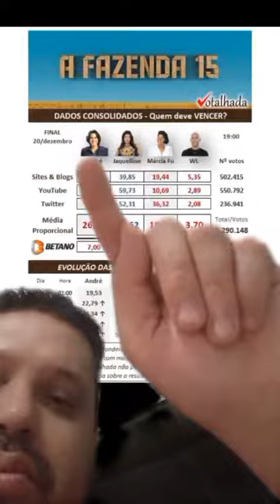ENQUETE Votalhada das 18Hrs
PIX TELEFONE
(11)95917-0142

MUITO OBRIGADO!